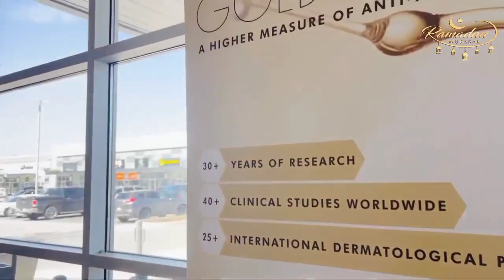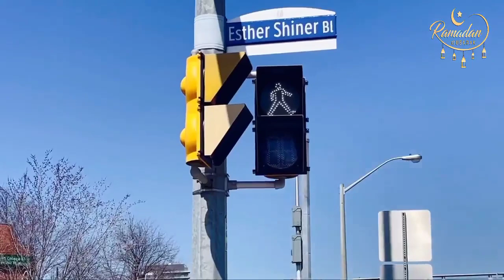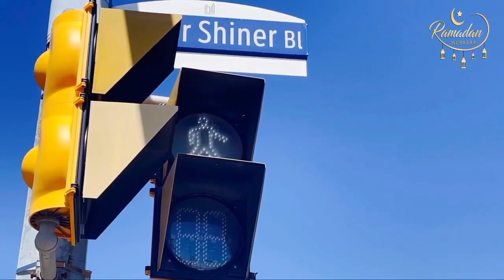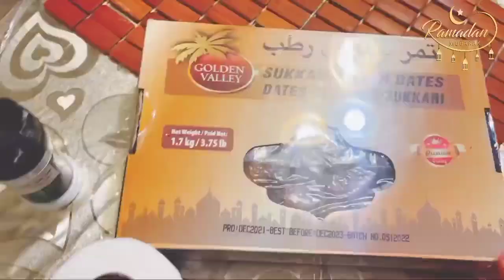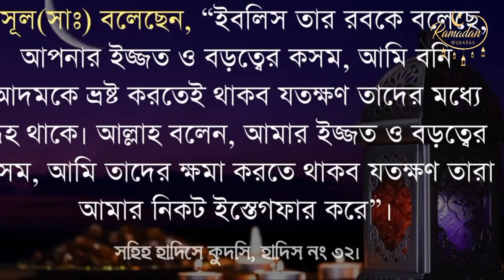কানাডায় স্কিনের ডাক্তারের কাছে গিয়েছিলাম ও কানাডায় আমাদের জীবন